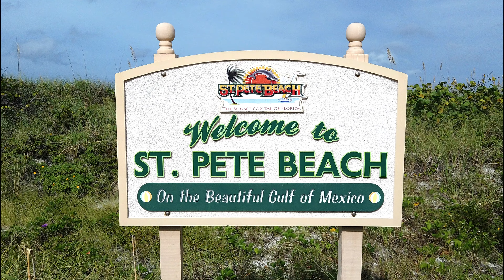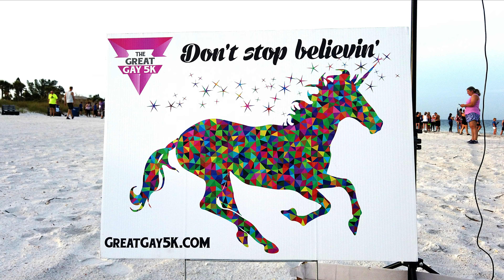St. Pete Beach, Great Gay 5K, 9-14-2019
Beach races in Florida are awesome! We've been doing Claire & RJ's Siesta Key races for a few years now and were excited to see they've added one in St. Pete. So this race rounds out another (unrelated) St. Pete Series we did this summer. I have to say, this one was unexpected and super-fun! Hope we see you out there next year!

Uh Oh...I spelled Lecavalier wrong! Sorry Vincent!